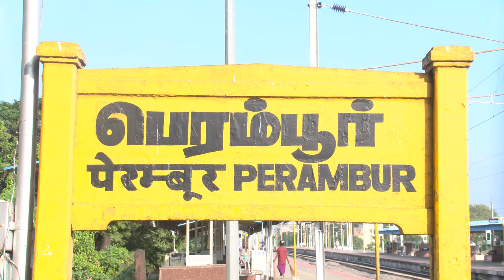இரண்டாவது காசி தமிழ் சங்கம நிகழ்ச்சியில் பங்கேற்றவர்கள் நேற்று சென்னை திரும்பியுள்ளனர்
இரண்டாவது காசி தமிழ் சங்கம நிகழ்ச்சியில் பங்கேற்றவர்கள் நேற்று சென்னை திரும்பியுள்ளனர். இவர்கள் தங்களது அனுபவங்களை பகிர்ந்து கொண்டுள்ளனர்.